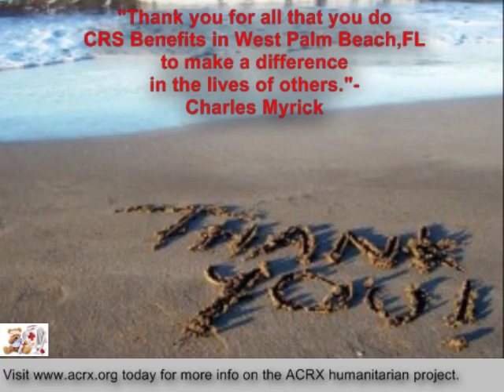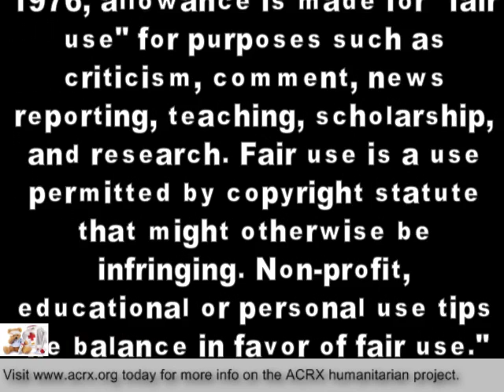Medicine Coupons Donated to CRS Benefits by Charles Myrick of ACRX